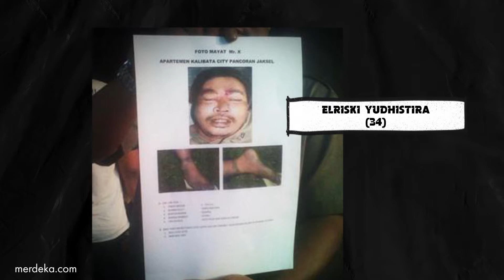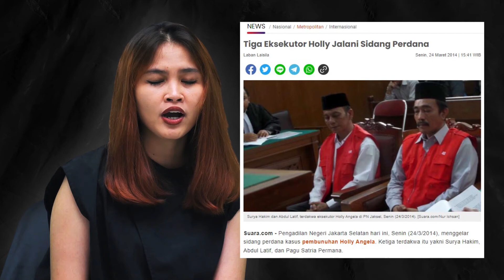Ratusan Juta dari Eks Pejabat BPK untuk Eksekusi Nyawa Istri Siri | Throwback Crime Story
Perempuan bernama Holly Angela Hayu ditemukan bersimbah darah di kamarnya Tower Ebony,  Apartemen Kalibata City, Jakarta Selatan pada 30 September 2013 silam. Dia diketahui merupakan istri siri mantan pejabat BPK Gatot Supiartono.

Mulanya penghuni Apartemen Kalibata City, Jakarta Selatan, dikagetkan dengan jatuhnya pria dari lantai 9 Tower Ebony. Mayat tersebut akhirnya diketahui bernama Elriski Yudhistira (34). Pada saya yang sama Holly tengah terkapar dan diketahui kalau salah pria yang jatuh meruapakn salah satu pelaku pembunuh.

Holly yang ditemukan kritis dengan penuh darah di kepala sempat dibawa ke RS Tria Dipa, Jalan Pasar Minggu, Jaksel, namun nyawanya tak tertolong.

Diketahui, Gatot menyewa eksekutor untuk menghabisi nyawa Holly dengan nominal Rp 250 juta.

Dari para tersangka polisi mendapat keterangan soal rencana pembunuhan yang sudah diskenariokan. Mulai dari menyewa unit apartemen hingga menyiapkan perlengkapan untuk eksekusi Holly.